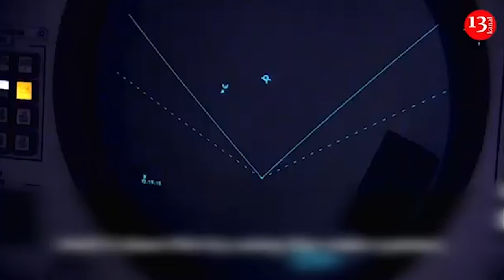"Biden is an old fool, I kicked him our"- Shocking words from Trump about Biden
Former US President Donald  Trump  spoke about the elections to be held in November. And Trump seems to think Biden's campaign is over, and he can barely contain his excitement.
"How did I do with the debate the other night? I kicked that old, broken-down pile of crap. He's quitting the race," Trump said of Biden's disastrous performance at last week's presidential debate.
The former president offered a withering assessment of his rival's electoral chances while he was out golfing, The Daily Beast reported , citing a leaked video it had obtained.
"I got him out the race, and that means we have Kamala," Trump said in the video, referencing the possibility of Vice President Kamala Harris replacing Biden on the ballot this November.
"I think she's going to be better. She's so bad. She's so pathetic. She's just so fucking bad," he continued. When approached for comment, a spokesperson for the Trump campaign pointed The Daily Beast to an earlier statement they had issued. "Make no mistake that Democrats, the mainstream media, and the swamp colluded to hide the truth from the American public," Trump campaign advisors Chris LaCivita and Susie Wiles said in a statement. "Every one of them has lied about Joe Biden's cognitive state and supported his disastrous policies over the past four years, especially Cackling Copilot Kamala Harris," the statement continued.
Talks of a potential Harris ticket have grown following Biden's lackluster showing when he debated Trump last week.